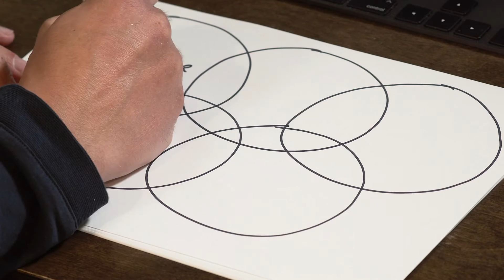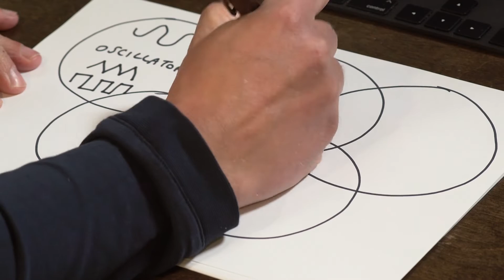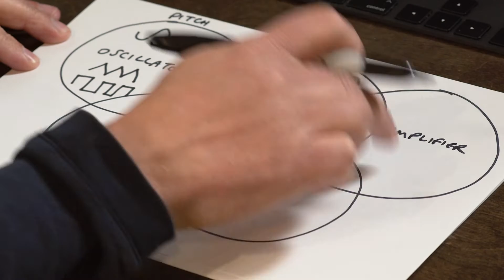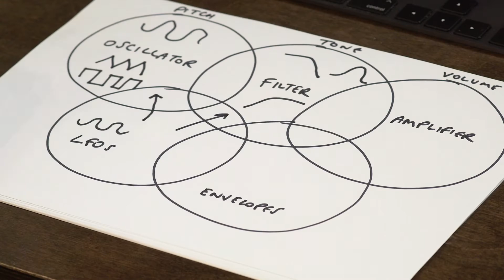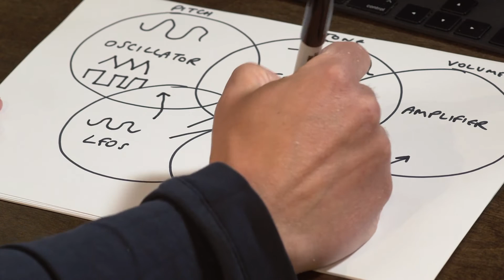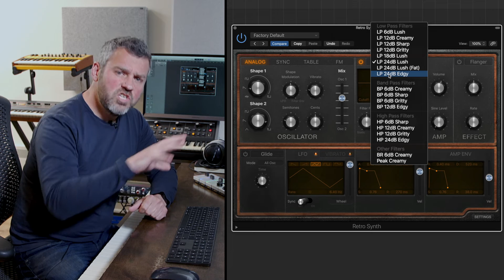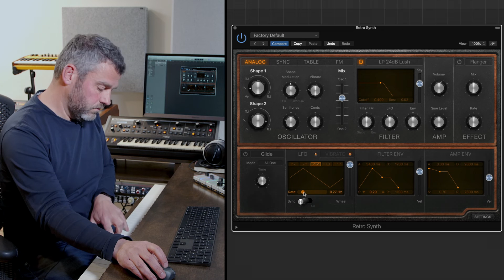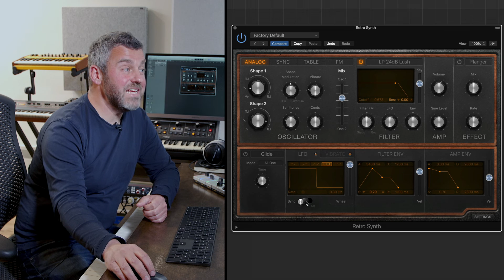Logic Pro Tips: Subtractive Synthesis Explained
In this Logic Pro Tips video, Jono Buchanan explains the principles of subtractive synthesis. You'll learn the five modules used in subtractive synthesis, including the oscillator, filter, amplifier, LFO and envelopes, and the vital roles they all play in generating sound. You'll then see how these principles are applied to Logic Pro's Retro Synth, and how you can use them to create and manipulate new sounds.

0:00 Intro
0:56 The Olympic Rings
1:53 Oscillator
2:57 Filter
4:26 Amplifier
4:40 Simplifying the process
5:40 Modulators
6:46 LFO
8:55 Envelopes
11:40 Retro Synth
13:27 Waveshapes1
14:07 Oscillator blending
14:46 Retro Synth Filter section
16:59 Retro Synth Amplitude
17:52 Retro Synth Envelopes
21:57 Retro Synth LFO
23:23 Recap